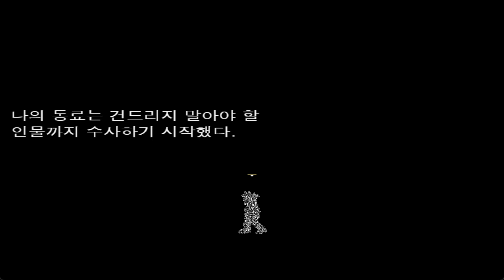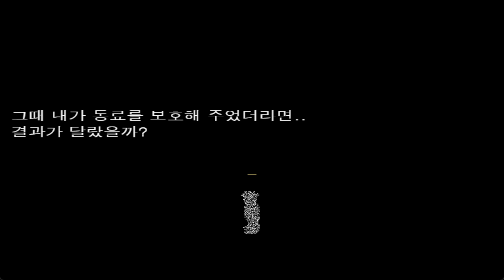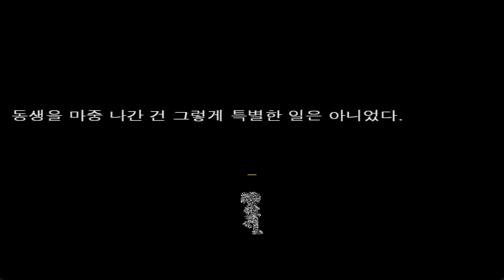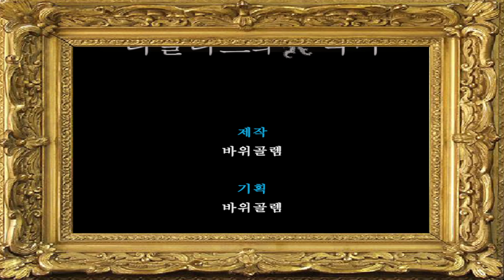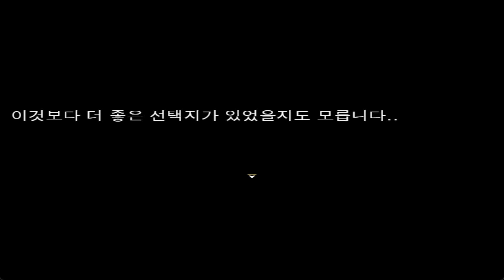[풀영상] 20241004 (알만툴) 라플라스의 악마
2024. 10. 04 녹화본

제작자: 바위골렘 님
(재밌는 게임 만들어 주셔서 감사합니다👏)

🎮 멘탈크러쉬 유튜브 (여기서 편집본을 감상해 주세요 💚)